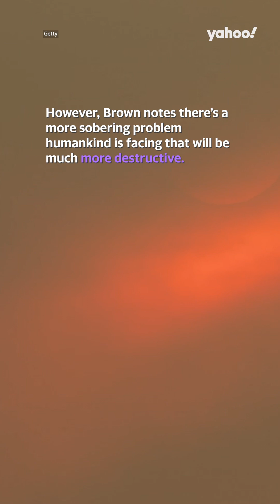Aussie astronomer’s warning as 2024 YR4 asteroid risk increases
But one Aussie astronomer has revealed there’s a more pressing problem impacting us all right now.

According to space authorities, the likelihood of Asteroid 2024 YR4 striking Earth in 2032 has grown from around 1% to over 2%. The impact could cause an eight-megaton explosion akin to a small nuclear bomb, with some dubbing it a “city killer”.

Monash University astronomer Associate Professor Dr Michael Brown said the asteroid has the potential to be locally devastating if it hit a populated area, “but it’s not a civilisation-destroying or an extinction of the dinosaurs-sized asteroid.”

His prediction is in line with NASA’s, which has said the asteroid has “a very small chance of Earth impact” and would only cause “localised damage” if it struck.

However, Brown notes there’s a more sobering problem humankind is facing that will be much more destructive.

He said, “Climate change is already having impacts. It will cause more global damage and claim more lives than this asteroid ever will. So a sense of perspective is definitely needed.”